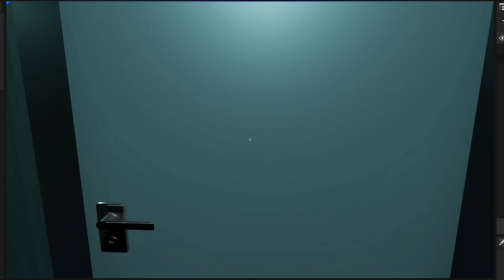NightShift - My Doctor Who Horror Game - Update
(REUPLOAD)

NightShift is a first-person horror walking simulator I'm currently developing in UE5, inspired by the Weeping Angels from Doctor Who and old school games like DOOM.

In this update, I’ve made a lot of progress on some core systems to enhance the tension and atmosphere:

-The heartbeat system now reacts dynamically to your proximity to the angels, with the beats speeding up as the danger closes in.
-The catch system has been refined, making the final moments when an angel catches you more intense and terrifying.
-I’ve added visual and audio cues to the angels for more suspenseful encounters.
-There’s also new eerie background music I composed to set the tone.
-After trying a few different ideas, I’ve stuck with using Hebe statues, as they just hit the perfect creepy vibe for the game, even if it means the game will be free to avoid copyright issues.

The project is coming together nicely, and there’s still a lot to refine. Check out the video for a look at the latest progress!